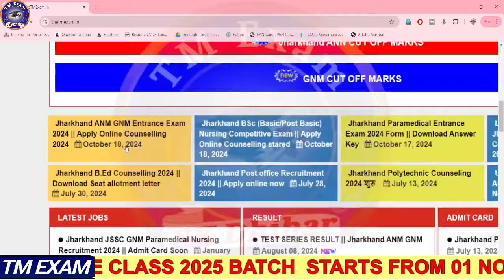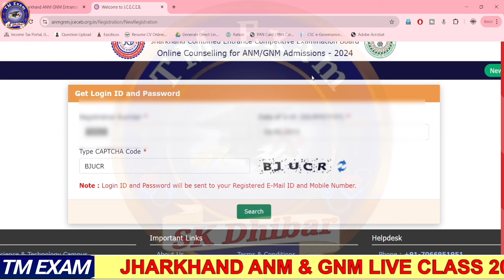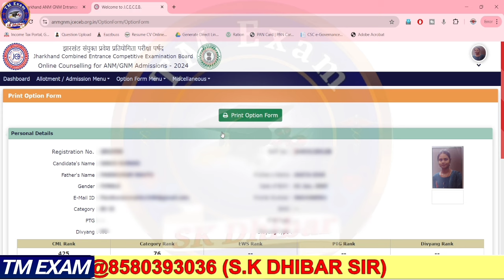How to Apply Jharkhand ANM GNM Nursing online counselling 2024 || ANM GNM COUNSELLING 2024 कैसे करे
Jharkhand ANM GNM BSc Nursing Counselling 2024 || JCECEB Nursing Counselling Notice Released

Jharkhand ANM/GNM Nursing Result Released || GNM RESULT PUBLISHED || ANM RESULT RELEASED

ANM GNM BSc Nursing Result Kab aayega || Jharkhand ANM/GNM Nursing Cut off Marks 2024 || ANSWER KEY

Jharkhand ANM/GNM Nursing Cut off Marks 2024 | ANM Cut off Marks 2024 GNM Cut off Marks 2024

.Watch 2021 Question Paper...

➡️Video Part-1 (Physics From Question 1-30)

➡️Video Part-2 (Chemistry From Question 31-60)

➡️Video Part-3 (Biology From Question 61-90)

Jharkhand ANM GNM counselling  2024

JHARKHAND ANM GNM NURSING CUT OFF MARKS 2024 KITNA JAEGA

Jharkhand ANM GNM Nursing cut off mark 2024

list of ANM GNM Nursing Government College in Jharkhand 2024

top 10 Anm GNM Nursing College in Jharkhand